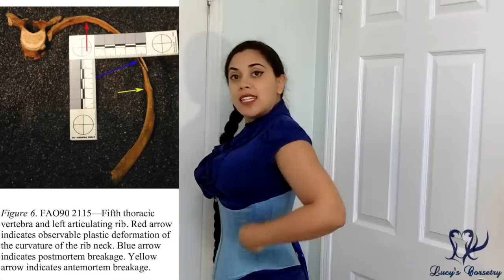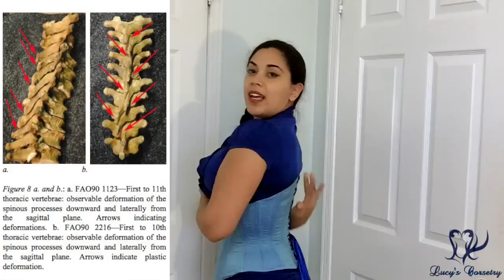CORSETS AND SKELETAL DEFORMITY: NEW RESEARCH | Lucy's Corsetry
And read my article (includes follow-up email exchange with Rebecca, and applications to modern corset wear):

Lucy's Corsetry (bishonenrancher) contains the largest and most comprehensive collection of free corset related videos on the internet. Topics include corset making/ alteration, corset reviews, fashion history, lifestyle and health concerns.
(Also the occasional science, beauty and long-hair videos on the side, just for kicks!)

I uploaded my first video in October 2010 - my aim is to speak candidly about corsetry and show that it is a beautiful and helpful garment, not a taboo. Education is a big passion of mine. Corsets aren't for everyone, but I believe everyone should have easy access to information if they choose to learn more. :)